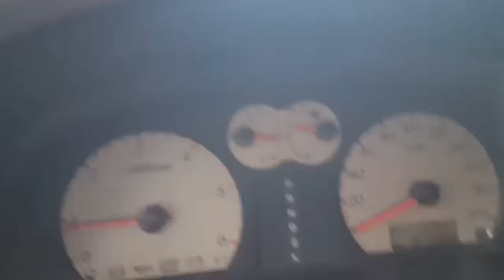[Autowini.com] 2004 Hyundai JX290 4WD AT JX290 AT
Best Regards,